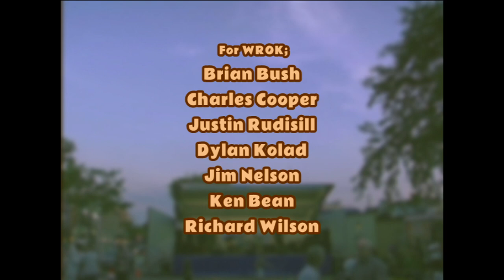Melvin Davis A Motown Legend, 2015 Echoes of Awesome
Performance and music copyrights belong to their respective creators, Video copyright WROK.